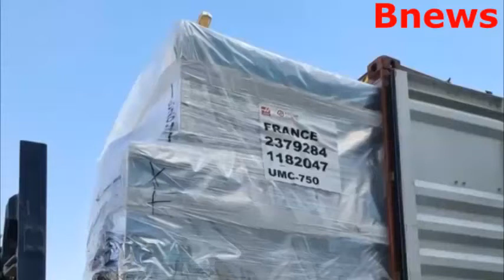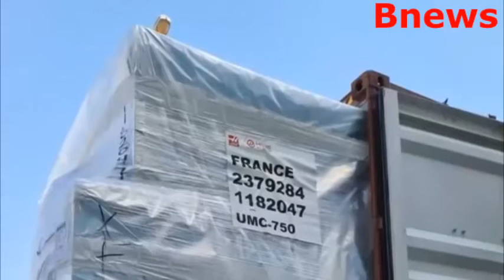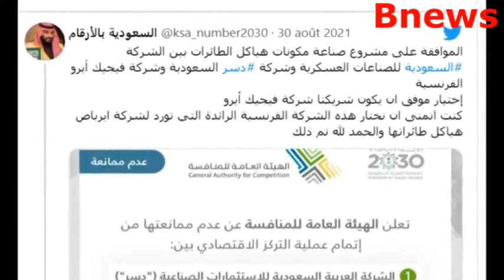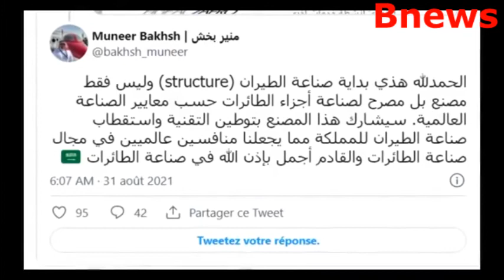ماكرون يصفع بايدن .. السعودية تعقد صفقة أسلحة ضخمة مع فرنسا ستدخل الخدمة قريبا